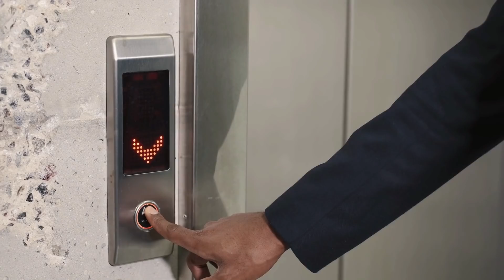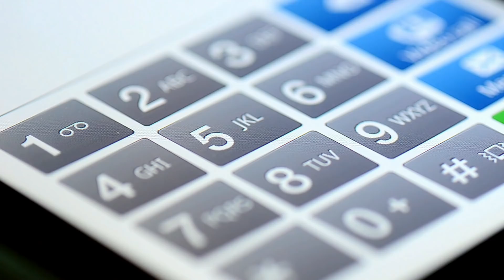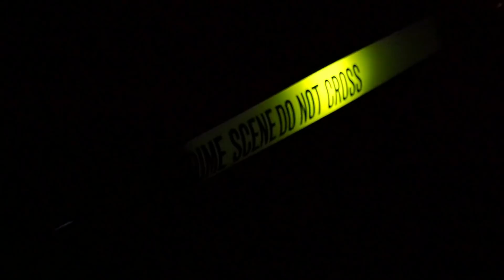SI VOUS VOYEZ ÇA, APPELEZ LA POLICE ! (Thread Horreur Creepy)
Dans cette nouvelle vidéo, on va voir trois histoires au format Thread Horreur qui vont surement hanter vos nuits ce soir...
J'espère qu'elles vous plairont !